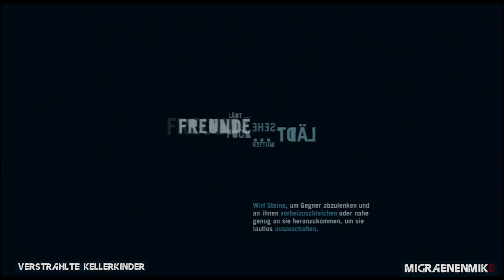Let's Play Far Cry 3 #036 - Jagen mit "klein Kaliber" [PS3] [Deutsch] [HD]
Migraenenmike zockt den Open-World-Shooter Far Cry 3.